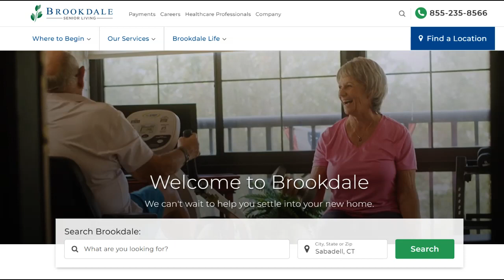🔥 Brookdale Senior Living Review: Pros and Cons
Brookdale Senior Living takes center stage in the senior care arena, providing a spectrum of services tailored to meet the unique needs of the elderly. At the heart of its strengths is a dedicated commitment to delivering individualized and compassionate care, creating an environment that prioritizes the comfort and well-being of its senior residents.

One commendable positive attribute of Brookdale Senior Living is its versatility in offering a range of senior care options, encompassing independent living, assisted living, and memory care. This holistic approach enables seniors to seamlessly transition through different levels of care, ensuring that their evolving needs are met with a continuum of support and tailored services.

Moreover, Brookdale Senior Living facilities are often commended for their thoughtfully designed spaces, amenities, and community features. The organization places a strong emphasis on cultivating environments that emulate the comfort of home, fostering social interactions, and providing recreational activities that contribute to the overall happiness and satisfaction of residents.

Additionally, Brookdale Senior Living stands out through its commitment to engaging and enriching activities for residents. The organization actively promotes a vibrant community atmosphere with diverse programs, events, and outings designed to keep seniors mentally and socially active, enhancing their sense of purpose and overall quality of life.

Nevertheless, even with its strengths, Brookdale Senior Living faces challenges. Some families have expressed occasional concerns about staffing levels and response times, particularly within assisted living or memory care units. Addressing these issues is essential for maintaining a consistently high standard of care and ensuring prompt responsiveness to residents' needs.

Furthermore, the financial aspect of senior living at Brookdale may present obstacles for certain individuals, particularly those without comprehensive financial planning for long-term care. Improving transparency in pricing, exploring more flexible payment options, or providing clearer guidance on available financial assistance programs could contribute to enhanced accessibility to Brookdale's high-quality senior care.

In conclusion, Brookdale Senior Living stands as a pivotal player in the eldercare landscape, offering versatile and compassionate services. While grappling with challenges related to staffing and financial accessibility, Brookdale remains a trustworthy option for individuals seeking comprehensive and tailored care solutions for their elderly loved ones. A thorough understanding of both the positives and areas for improvement empowers families in making informed decisions about the senior care journey with Brookdale Senior Living.